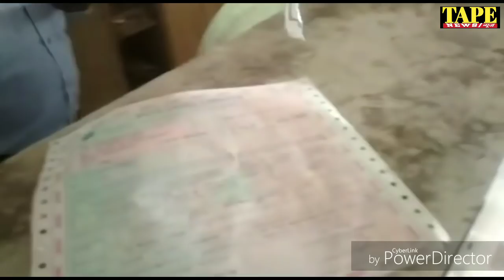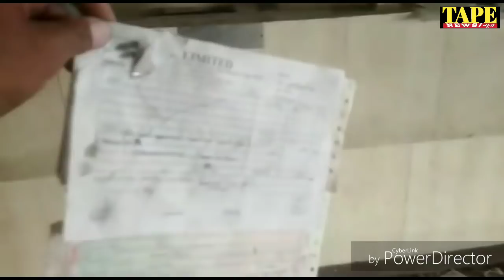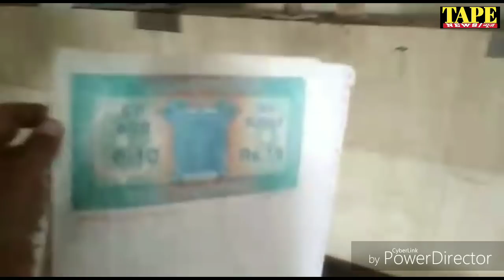Pacl मैनेजमैंट व सीनियर्स का सबसे बड़ा खुलाशा || Pacl Latest News Today || Pacl India Limited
दोस्तों Tape News चैनल की अपनी मनचाही विडियो देखने के लिए प्लेलिस्ट कैटेगरी अनुसार दी गई है आप लिंक पर क्लिक करे और विडियो देख सकते हैं

आप हमारे दूसरे चैनल भी लिंक पर क्लिक करके देख सकते हैं

Facebookpage-(please like)

Quaries solved-:
pacllatestupdatetoday
Pacl limited
pacl india limited
nuij hindi
Hindi samachar
audionews
deli news hindi
newspaper
current news today
pacl news
all hindi news
pacl india
pacl live news
pacl company
pacl private limited
new pearl
Pacl insurance
pacl office
Pacl refund
pacl sebi